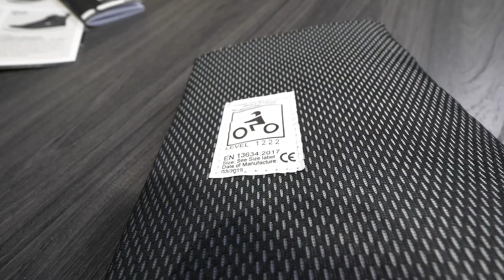iXS Motorradstiefel Tour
Hightech für die Füsse

Die Beine und Füsse sind beim Motorradfahren besonders exponiert, deshalb hat sich iXS auf die Suche nach optimierten Lösungen für den Fussschutz gemacht.
Das angestrebte Ziel: Ein höheres Sicherheitsniveau bei gleichzeitiger Weiterentwicklung von Funktionalität und Komfort.

Das Abenteuer wartet überall: Ob eine riskante Flussdurchfahrt durch trübes Gewässer in Lateinamerika oder ein heisser Ritt durch den wirren Grossstadt-Dschungel, robustes Schuhwerk ist an allen Einsatzorten gefragt.
Bei den Touring-Stiefeln von iXS ist sicher auch dein "must-have" mit dabei!
Hightech for your feet

Your legs and feet are particularly exposed on a motorbike, which is why iXS has been looking for optimal solutions for foot protection.
The aim: A higher level of safety with simultaneous further development of functionality and comfort.

Adventure is waiting everywhere: Whether a risky river crossing through cloudy waters in Latin America or a hot ride through the confused urban jungle, sturdy shoes are in demand at all locations.
With the touring boots from iXS, your "must-have" is sure to be included!
Filming & Editing: Patrick Hostettler
Speaking: Anselm Zessler
Filming with: Panasonic GH5